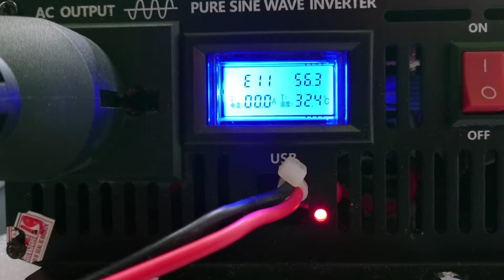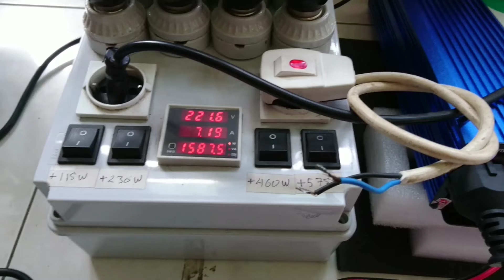inv 48v 2kw arnando purbangkara